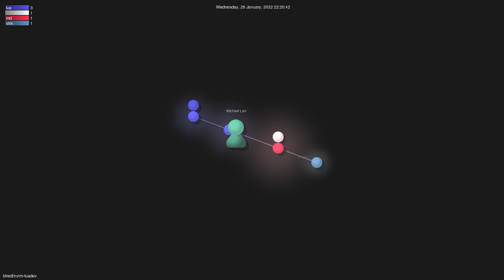bfredl/nvim-luadev - Gource visualisation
Author: bfredl
Repo: nvim-luadev

Description: REPL/debug console for nvim lua plugins
Starred: 229
Forked: 4
Watching: 11
Total commits: 29
Initial commit: Tue Oct 30 14:02:40 2018 +0100
Total number of files: 6